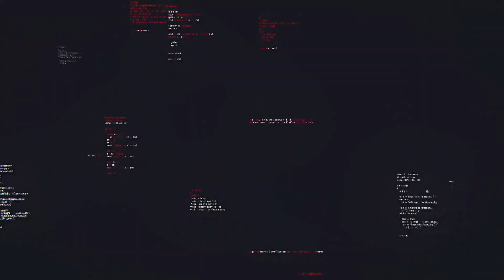went to see off Darshan